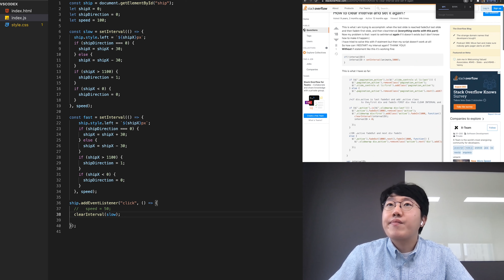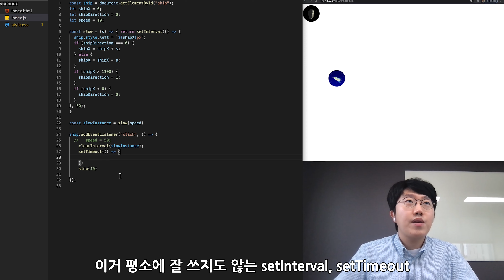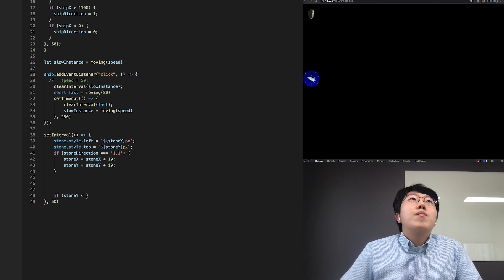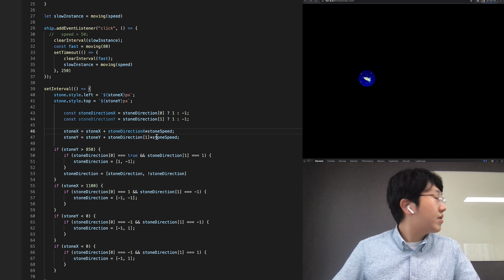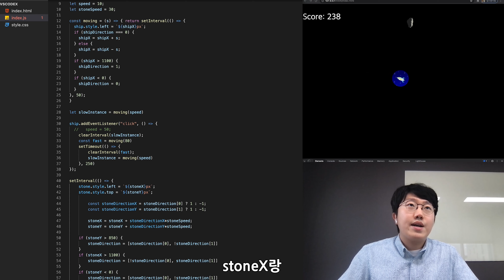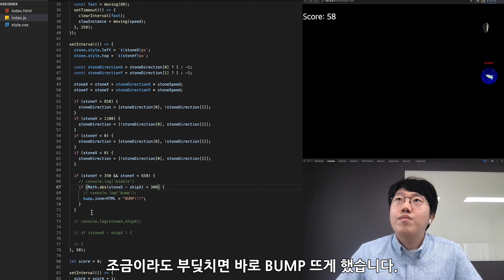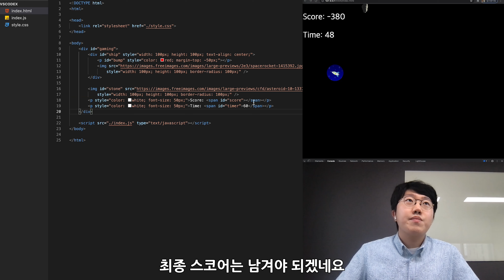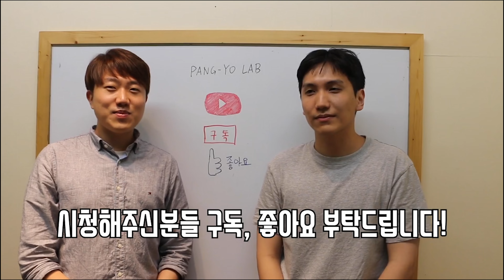[2부] AI와 인간의 코딩 대결 최종회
1부에서 이어지는 코딩 영상입니다.

사용한 키보드: 해패해킹 프로 2 블루투스

* 설정에서 화질을 고화질로 설정하신 후에 시청 부탁드립니다.
* 이 영상의 자막은 인공지능 자막 생성기 - Vrew를 사용하여 만들었습니다.